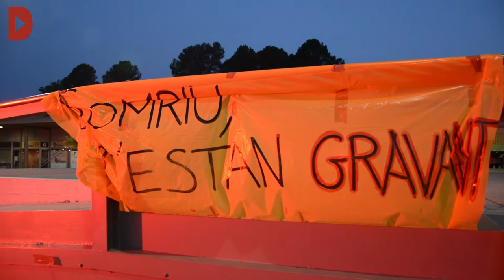Mobilitzacions estudiantils a la UAB i a Barcelona per la rebaixa del 30% de les matrícules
Redacció: Marc Freixenet
Audiovisuals: Marc Freixenet